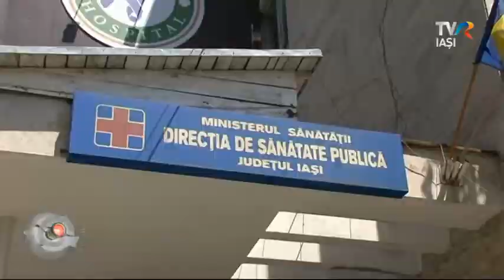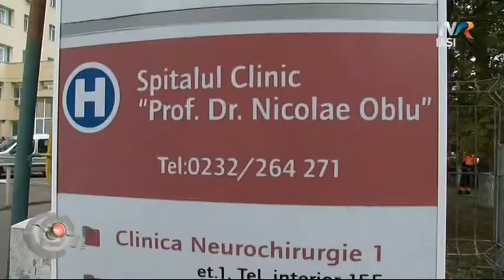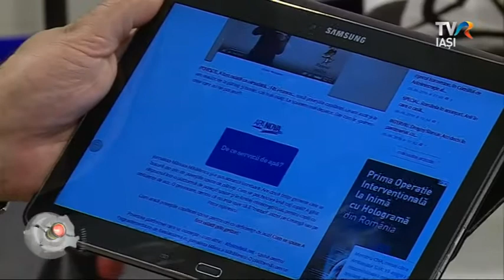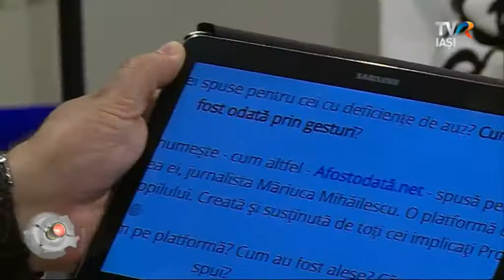REGIUNEA IN OBIECTIV 6 iunie 2018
Prof Rusu Demmys, consilier educativ la Liceul Tehnologic Special "Vasile Pavelcu" din Iaşi ne vorbeşte despre Festivalul de teatru de păpuşi şi pantomimă „Prichindeii veseli”.
Dacă vă era dor de Trupa SPAM, iată că membrii ei sunt astăzi în studioul TVR Iaşi.
Trupa e în plină campanie de promovare a noului single, “Ultimul cântec pentru ea”.